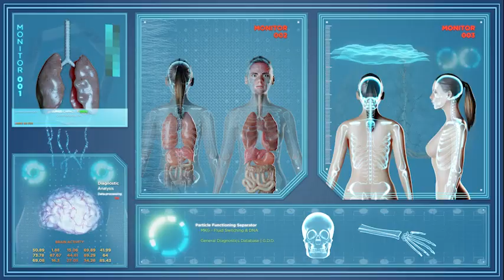abs Institute promotional video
somthing take time